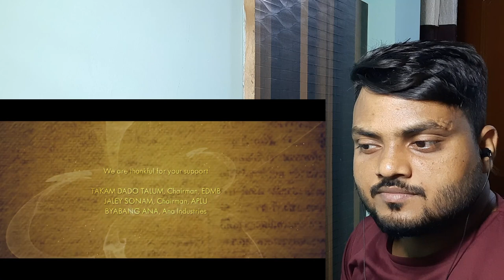Reaction | Jara Jara Paas AAo | Tears in Paradise Movie | Jeli Kayi | Arunachali Song | Pankaj Flago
Credits:-
Film : Tears in Paradise
Producer : Bukhe Flago
Co producer : Yari Tok
Direction : Tai Gungte
Singer : Jeli kayi

starring : Pankaj Flago, Taba Reema

Nuclear Reactor Fb page's Id - NuclearReactor2020